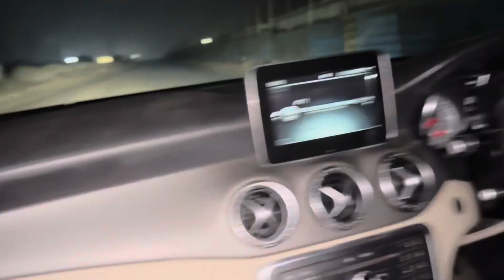coco 🐶 kise dekh kar hua itna excited 😆